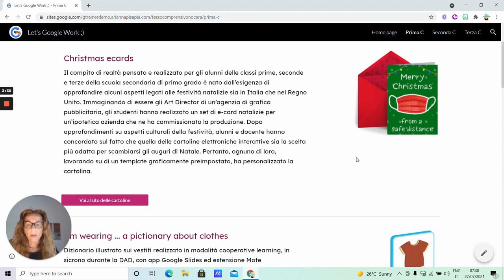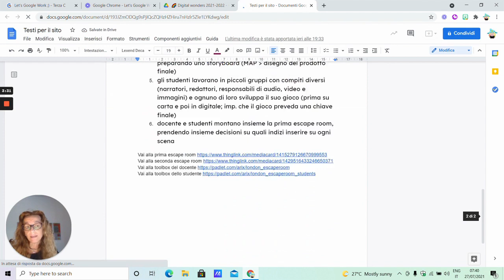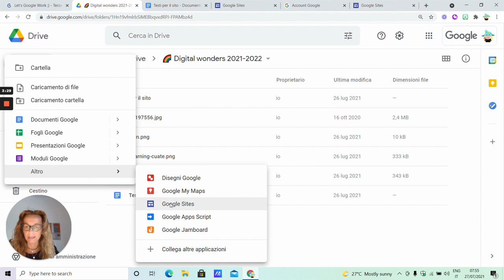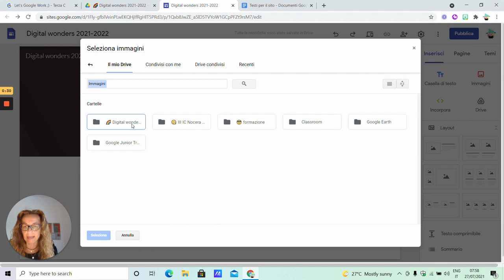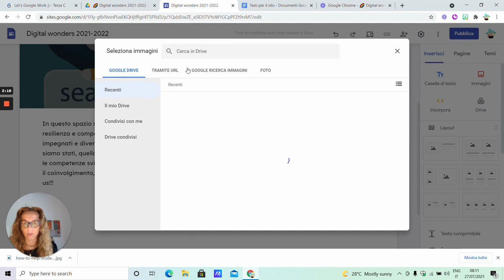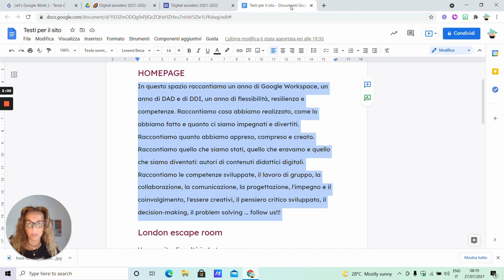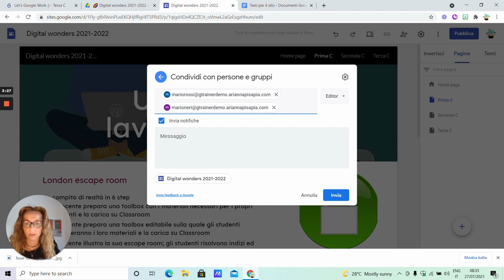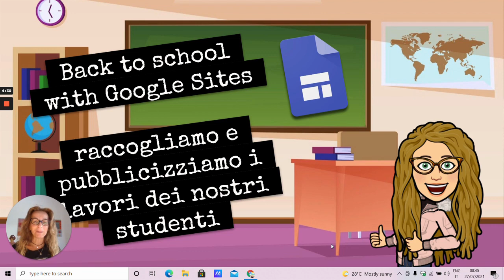Back to school with Google Sites - creare un sito per i lavori degli studenti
Ritorno a scuola con Google Sites
Come creare un sito per raccogliere e pubblicizzare i lavori dei propri studenti, raccontando metodologie e strumenti, documentando una buona pratica ai fini della replicabilità.